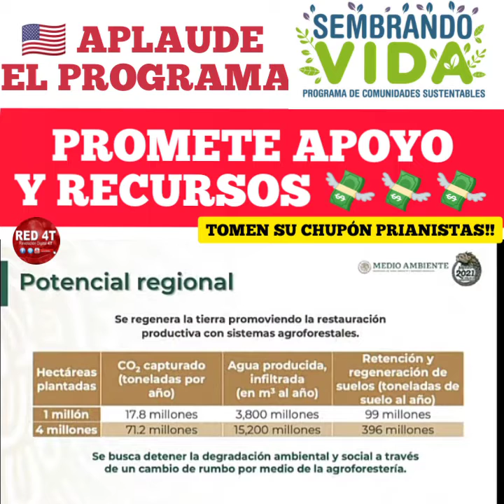EU APLAUDE PROGRAMA SEMBRANDO VIDA 💚🎋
AMLO organiza presentación del Programa Sembrando Vida 💚🎋 ante el representante de EU John Kerry quienes ahora buscan "crear conciencia" 🙄 sobre el cambio Climático 🌪️🌡️🔥🥵🥶☀️🌧️☄️. Uy si como no! El buen Juez por su casa empieza !!!